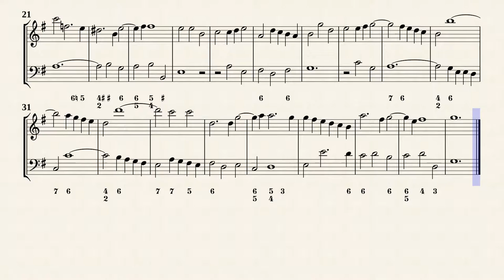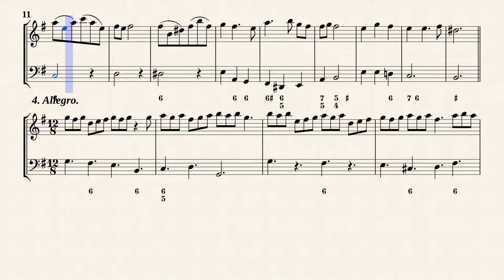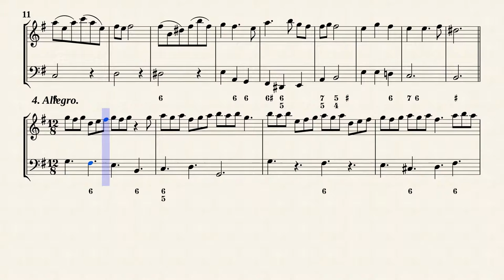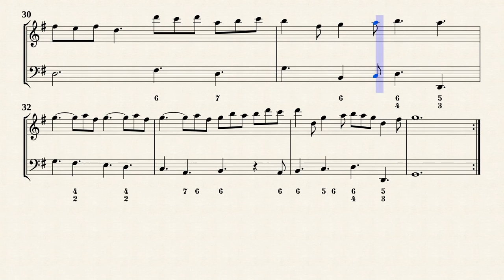Marcello, B. _ Recorder Sonata G-Dur, Op.2 No.5, SF768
Arr. by : Daniel Van Gilst
Recorder Sonata G-Dur Op.2 No.5, SF768
Transcribed from IMSLP#333979 PDF File.
Daniel Van Gilst, EN 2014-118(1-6)